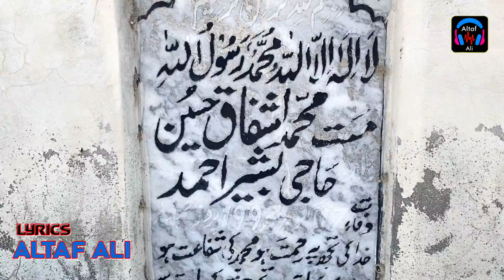Mitti Diyan Dheriyan (Official Music vedio) Altaf Ali | New Punjabi Sad song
Song.Mitti Diyan Teriyan
Track no. 56
Singer .Altaf Ali
Lyrics. Altaf Ali
Music Mix Master
Fahad Ali
Recording audio
Studio 11 Lhr
Vedio. Sultan Arain
Label. Altaf Ali
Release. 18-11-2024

All copyrights Altaf Ali Official